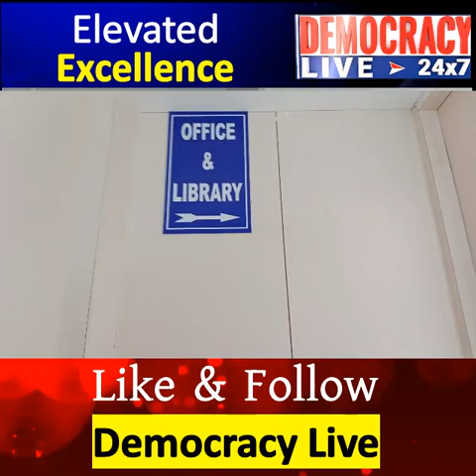APSC, UPSC ত সফল কেনেকৈ হ'ব?Elevated Excellence/Report#2